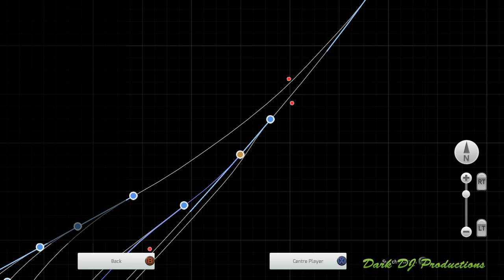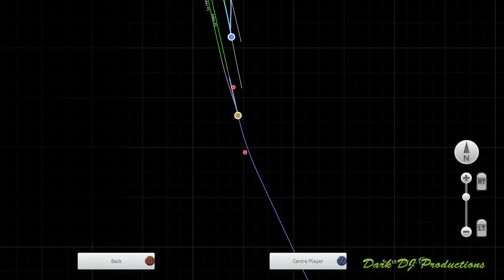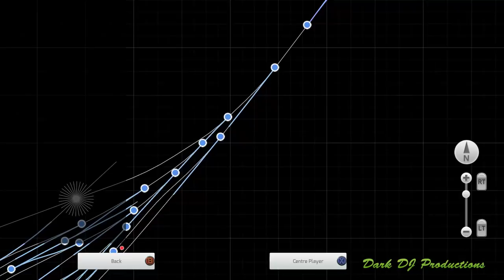TS2019 | Dark Tries ... SE&CR Wainwright H Class 0-4-4T | Live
Dark tries out the Digital Traction SE&CR Wainwright H Class 0-4-4T, in association with Caledonia Works and SimNation!

Purchase your own copy here!